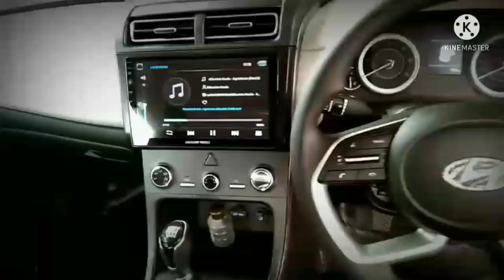Hyundai creta 2021 Android system, steering control instalation,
creta modification, creta Androidstereo, steering control etc